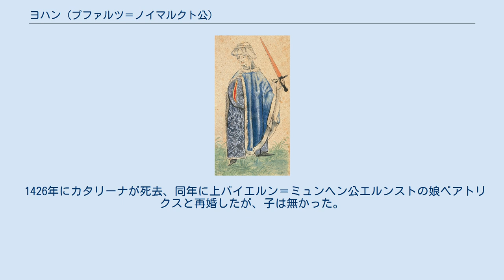ヨハン (プファルツ＝ノイマルクト公)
プファルツ＝ノイマルクト公
ヨハン（Johann, 1383年 - 1443年3月14日）は、プファルツ＝ノイマルクト公。
プファルツ選帝侯兼ローマ王ループレヒトとニュルンベルク城伯フリードリヒ5世の娘エリーザベトの三男。
プファルツ＝ノイマルクト家の祖。
プファルツ選帝侯ルートヴィヒ3世の弟、プファルツ＝ジンメルン＝ツヴァイブリュッケン公シュテファン、プファルツ＝モスバッハ公オットー1世の兄。
カルマル同盟下の北欧三国の君主クリストファ・ア・バイエルンの父。
 1407年にポンメルン公ヴラティスラフ7世の娘カタリーナ（デンマーク・ノルウェー・スウェーデン王エーリク・ア・ポンメルンの妹）と結婚した。
1410年の父の死後、遺領のうちノイマルクトを相続した。
当時ノイマルクトは経済的に繁栄を迎えており、ヨハンはそれによって新規に教会や城を建造していった。
 父の死後にローマ王位に就いたジギスムントを支持、同族の上バイエルン＝インゴルシュタット公ルートヴィヒ7世とも同盟を結び、兄からオーバープファルツの一部を奪った。
フス戦争にも参戦している。
エーリクが貴族の専横を抑えきれずに退位した後、貴族たちからエーリクの甥である息子クリストフ（クリストファ）の即位を要請され、クリストファは1440年にデンマーク、1441年にスウェーデン、1442年にノルウェーの王に即位した。
ヨハンは翌1443年に死去した。
 カタリーナとの間に7人の子を儲けたが、末子のクリストフしか成長出来なかった。
 1426年にカタリーナが死去、同年に上バイエルン＝ミュンヘン公エルンストの娘ベアトリクスと再婚したが、子は無かった。